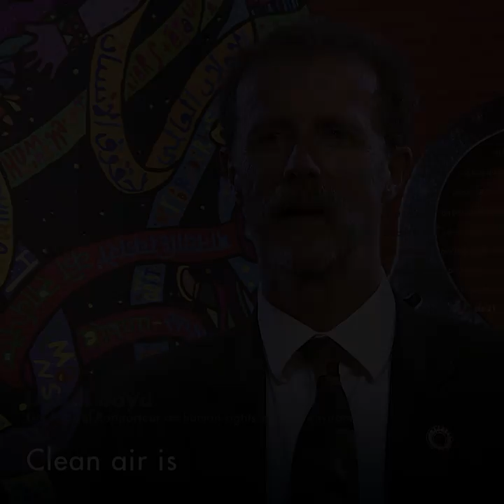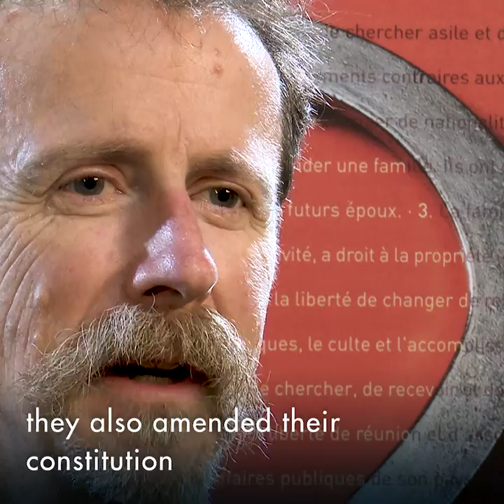Air pollution is a silent killer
More than six billion people, one-third of them children, are regularly inhaling air so polluted that it puts their lives, health and wellbeing at risk. David Boyd, UN expert on human rights and the environment, explains why clean air is a human right.